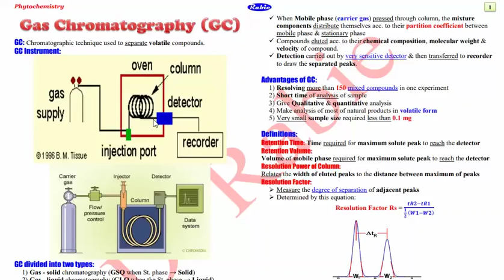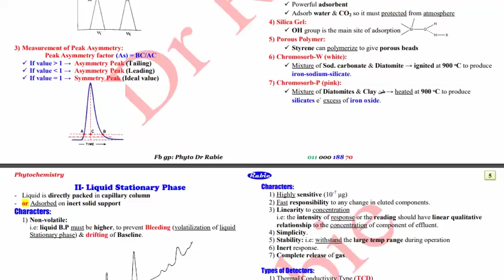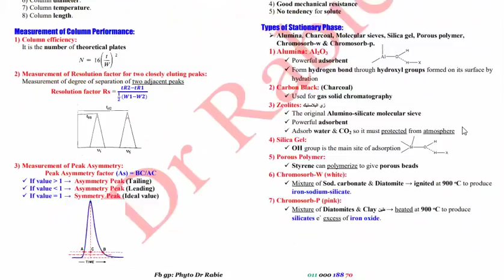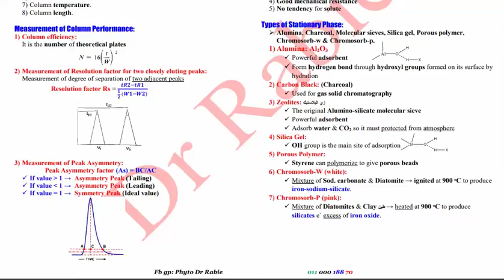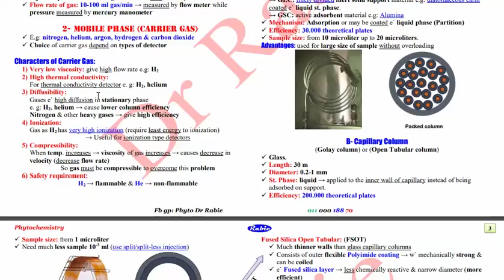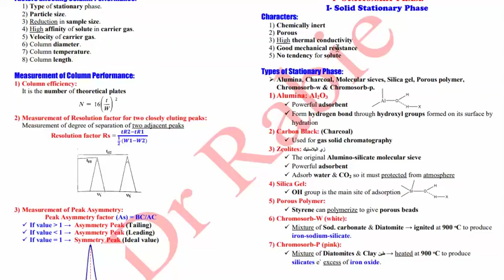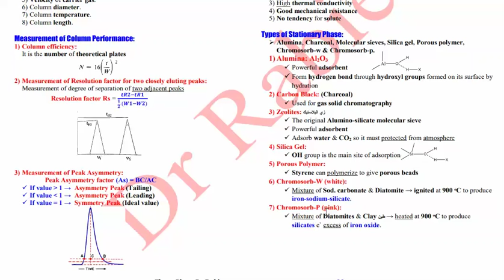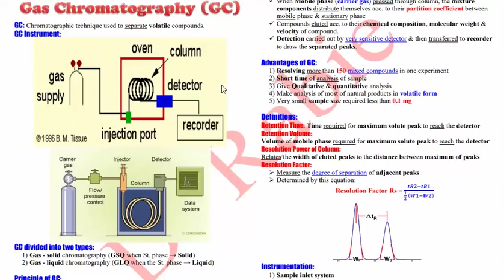GC By Dr/ Ramdona😍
الجزء الاول من شرح Gc ✌